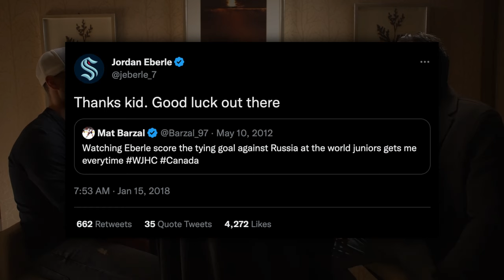Jordan Eberle Writes Music, Loves Golf And Is The King Of Cribbage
Elliotte sits down with Seattle Kraken winger Jordan Eberle to talk about World Juniors and Connor Bedard, his friendship with Matt Barzal and an infamous tweet from 2012, he tells a great Lou Lamoriello story, shares some of his memories from his time in Edmonton, talks about the Islanders and what made the team so special, tells us about a song he wrote with Anders Lee & Barzal, his anti-bullying initiative and Elliotte brings out his songs guitar for Jordan to strum a few notes.